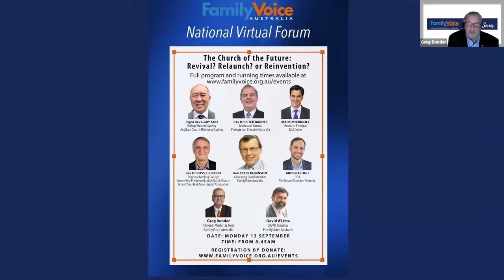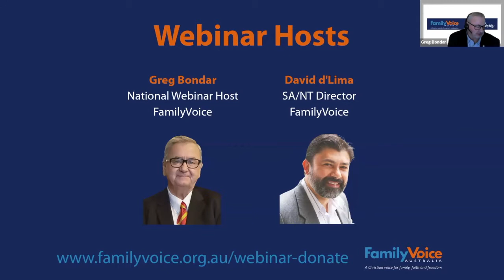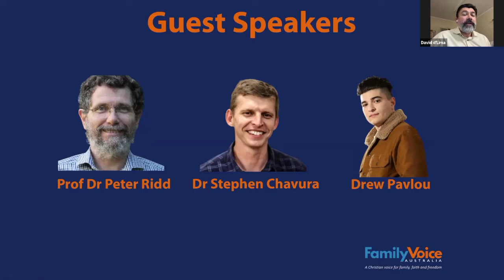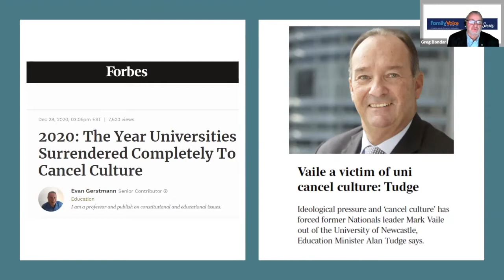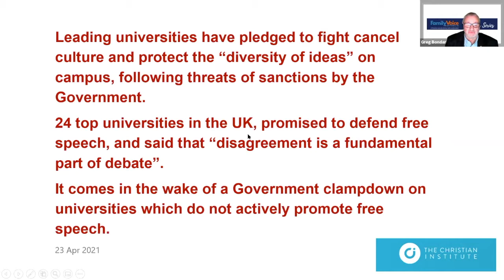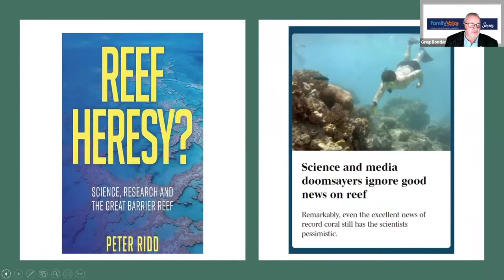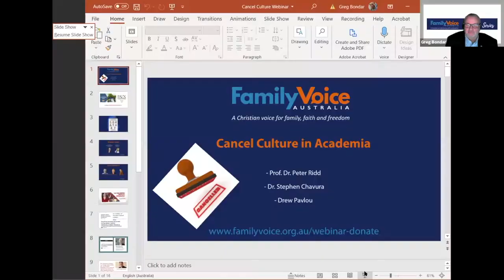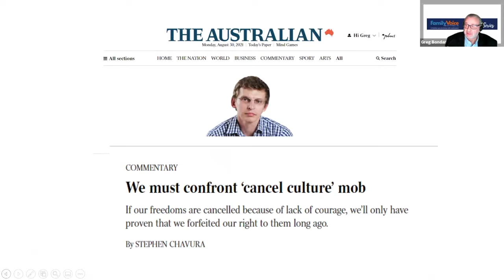Cancel Culture In Academia Webinar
Part of FamilyVoice Australia's Webinar series.
Filmed Tuesday August 31.
Hosted by Greg Bondar (National Webinar Host) and David d'Lima (SA & NT  Director).
Guest presenter: Professor Dr Peter Ridd, Dr Stephen Chavura and Drew Pavlou.